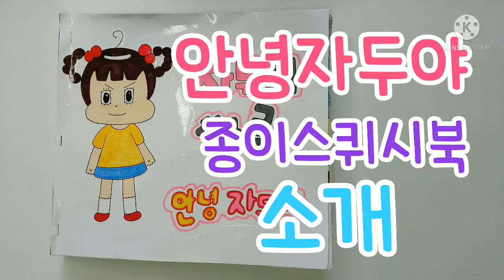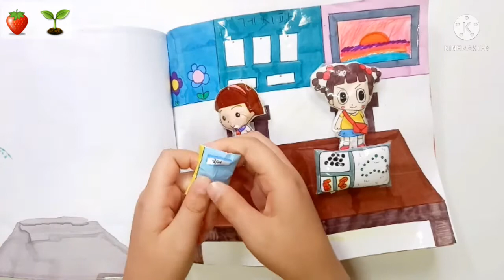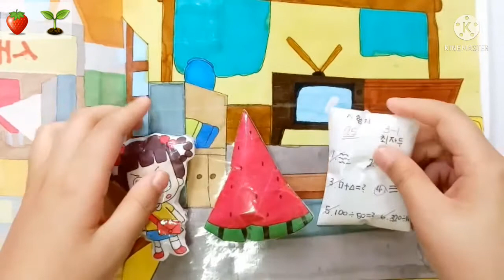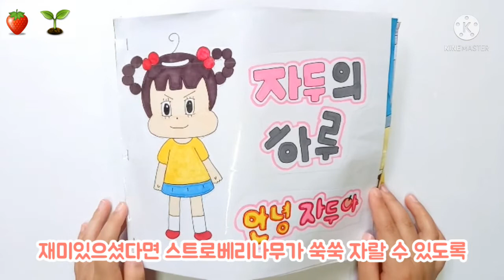자두의 하루 ㅣ 종이스퀴시 ㅣ 스퀴시북 ㅣ 소개 ㅣ 영상 ㅣ 설참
안녕하세요 스트로베리나무입니다 🍓🌱 오늘은 짱구의 하루에 이어 자두의 하루를 만들어 봤어요!  짱구의 하루보다 부족하고 못 그렸을 수도 있지만 예쁘게 봐주시면 좋겠어요! 😊 그럼 오늘 영상도 재밌게 봐주시고 스트로베리나무가 쑥쑥 자랄 수 있도록 좋아요 👍와 구독 한번씩 부탁그려요! 그럼 다음영상에서 만나요🤗

[폰트]
키네마스터 중 BM - JUA